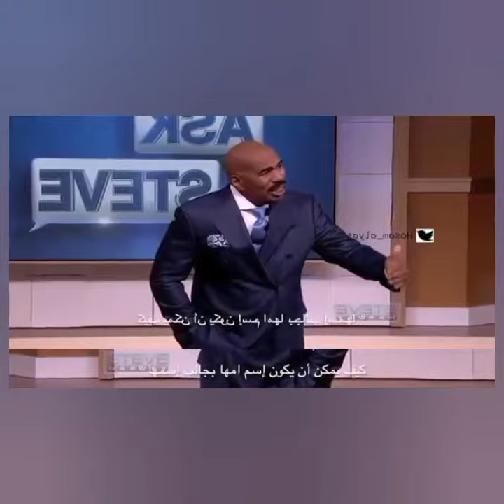ستيف هارفي | صديقي قام بأخذ صورة عارية لي وارسلها لوالدتي بالخطأ